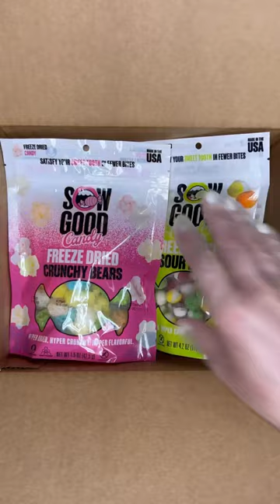We packaged order #15043! 🍬🍭🍫